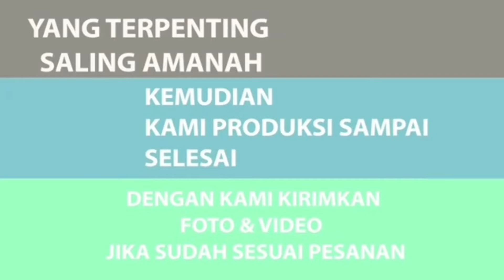PROMO JUAL RUGI, KURSI TAMU SUDUT MINIMALIS BOX DOMINO 2 JUTAAN AJA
Untuk informasi Harga & Pemesanan :
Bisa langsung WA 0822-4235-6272